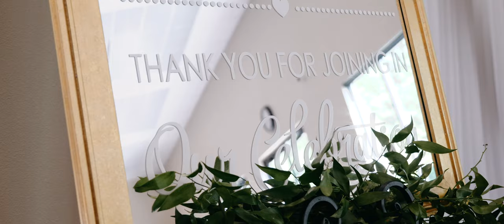Gene + Ella | Wedding Film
A bright and sunny day accompanied the wedding day of Ella and Gene Biahanski in Everett, WA on June 1st, 2019. It was a great day spent with friends and family of the couple who made their vows before God and relatives. Long live the Biahanski family and blessing to you guys!